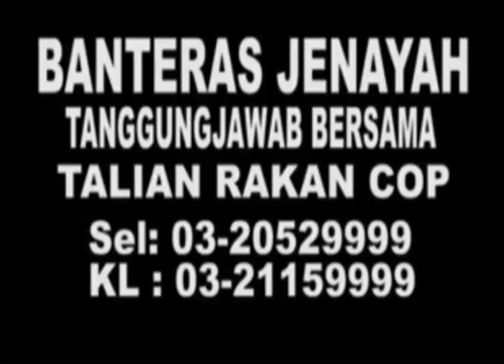MKL Crimedesk | Suspek Kerat Isteri Di Bawa Ke Lokasi Kejadian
Kes penemuan mayat yg dikerat enam di temui di sungai gombak pd 5 julai lepas.

Sebaik Saspek yg dibenarkan mendapat perintah reman selama tujuh hari bermula semalam,  hari ini dibawa di beberapa lokasi bagi membantu siasatan.

Dipercayai saspek warga Bangladesh berusia tiga puluhan dikawal ketat pasukan polis ke lokasi tempat dia bertugas sebagai pembersih pejabat di ssbuah kompleks membeli belah di jalan ampang kira kira jam 1 tengahari.

Lokasi kedua di ssbuah rumah sewa rakannya di jalan putra berhampiran PWTC.

Sejam selepas itu,  saspek dibawa ke sebuah kedai makan di Jalan ipoh kira kira 50 meter dari tempat penemuan mayat isterinya.
Ini bagi mendapatkan beberapa rakaman CCTV bagi membantu siasatan.

5 julai lalu, mayat seorang wanita ditemui dlam keadaan ngeri dalam ssbuah beg kembara yang dicampakkan di tepi sungai gombak.

Hasil pemeriksaan forensik,  6 bahagian tubuh manusia diletakkan dalam dua beg kembara.

Saspek yang juga suami mangsa ditahan kira kira jam 2 pagi di
Pengerang,  johor kelmarin.